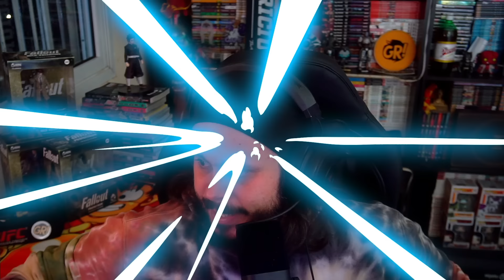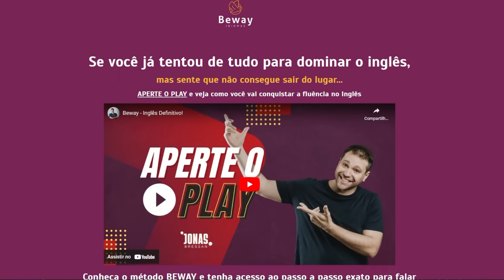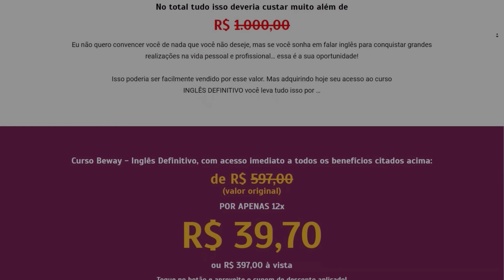BROXADA SINISTRA: BONITOS E MUITO ENGRAÇADOS!